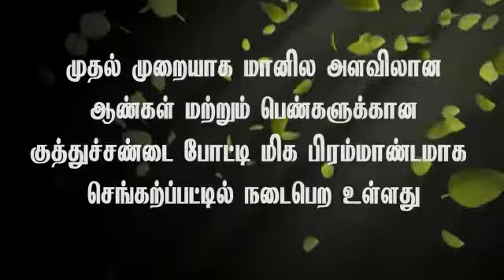தமிழ்நாடு மாநில குத்துச்சண்டை சங்கம். மாநில ஆண்கள் மற்றும் பெண்கள் 60 பெறும் சீனியர் குத்துச்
Video from Senthil Boxer